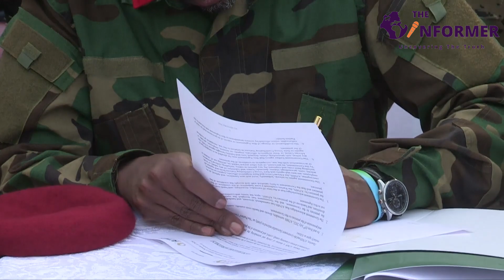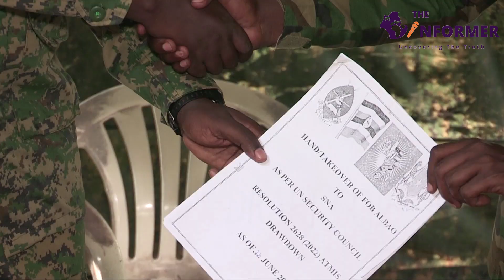ATMIS officially hand over 6 Forward Operating Bases to the Federal Government of Somalia